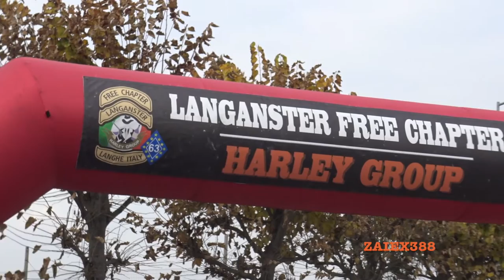Independence Ticino Chapter: Weekend Tartufata 2016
Un bellissimo weekend trascorso con gli amici Free Chapter, le nostre rombanti moto e qualche tartufo ;-)

Grazie a tutti per aver reso bellissimo questo viaggio!!!
In particolare ad Aldo e tutti gli amici del Langanster FC